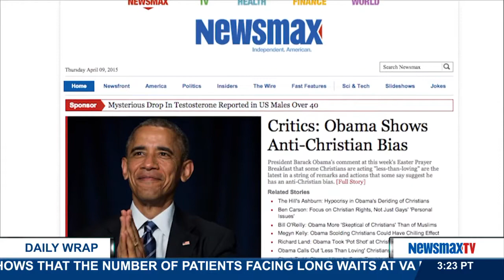The Daily Wrap | Is The President Anti-Christian?